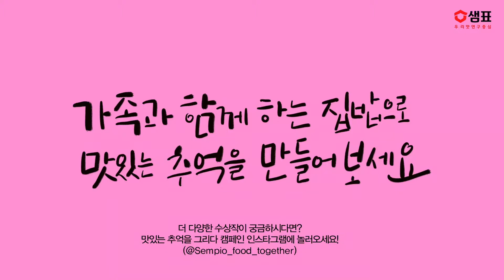[샘표 맛있는 추억을 그리다] 강나율 어린이 - 가족들과 맛있는 캠핑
🧑🏻‍🎨화가 : 강나율 어린이(초등 저학년부)
🎨제목 : 가족들과 맛있는 캠핑

가족과 함께 캠핑을 하며 지글지글 구워 먹었던
맛있는 꼬치구이를 그렸어요.
비눗방울처럼 동글동글 잘린 꼬치의 음식들을
와앙 한꺼번에 먹으면 입 안 가득 맛있어요!